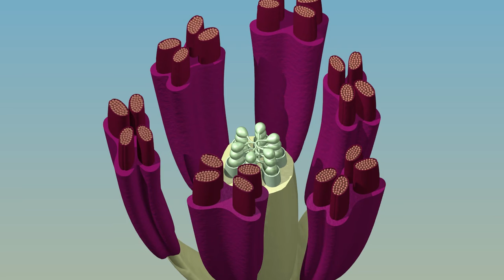Tulipe - vue en coupe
Animation réalisée par le Laboratoire de morphologie fonctionnelle et évolutive de l'Université de Liège.